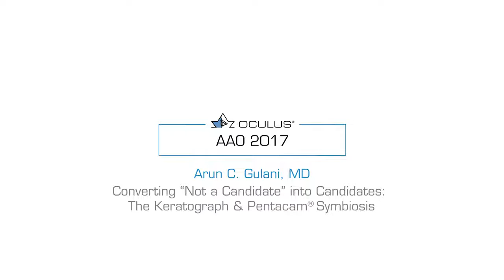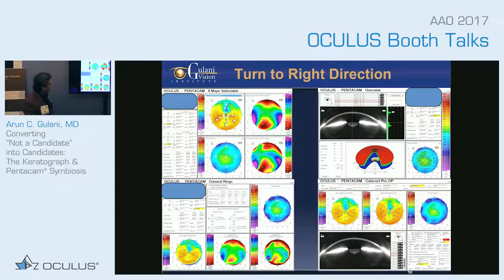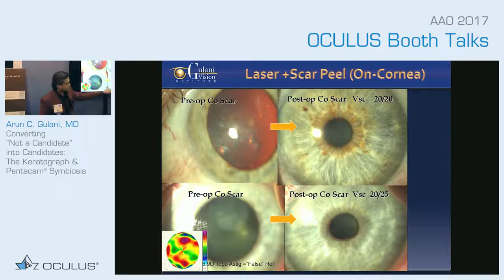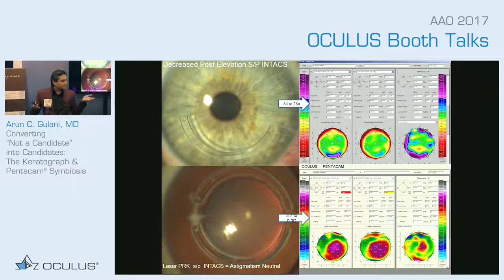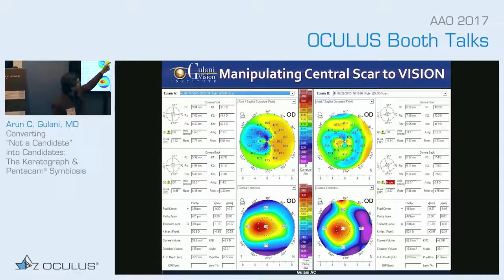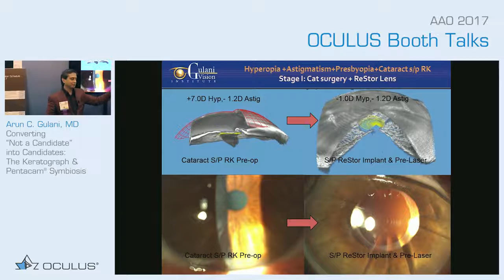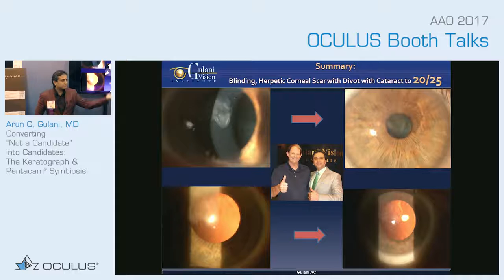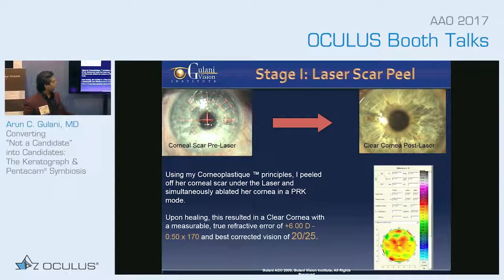Fixing Complex LASIK and LASIK Complications: Gulani Innovations for LASIK and CATARACT Surgeons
- Sharing 3 decades of taking "Impossible" to "Perfect Vision"